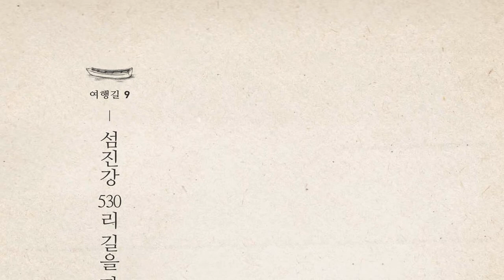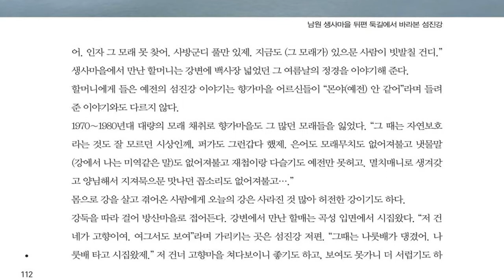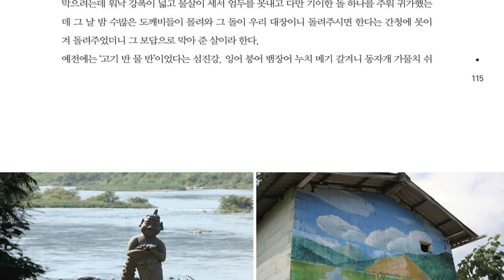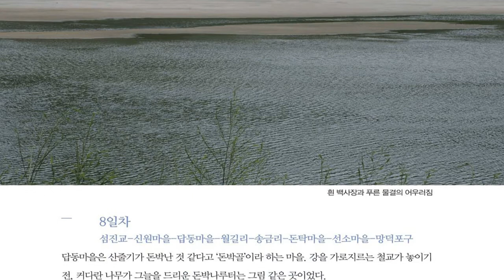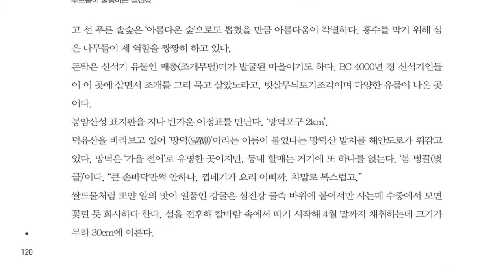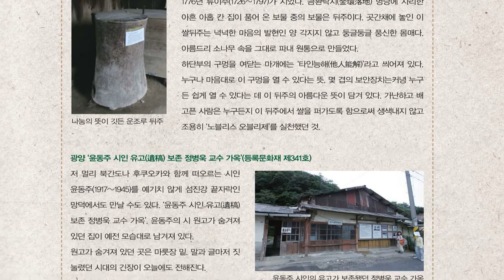이야기가 있는 문화유산 전라권 여행길, 섬진강 530리 길을 따라 2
01 꽃담길 따라 '꽃수 놓듯 축원인정도 새긴'
02 승탑을 찾아서 '선승의 맑은 기품 깃듯'
03 누정기행 '자미탄 붉은 물결따라'
04 호남 선비정신을 좇아 '절의와 기개'
05 군산 근대유적을 찾아 '수탈의 역사 서리'
06 시간의 향기 속으로 '천년고도 전주'
07 광주 오월길 '역사의 빛'
08 섬진강 530리 길을 따라 1
09 섬진강 530리 길을 따라 2
10 터무니를 찾아 '옛집 옛마을 속'
11 전라도 판소리 기행 '동편제 길을 따라'
12 남도의 간이역들 '느림과 곡선의 아름다움'
13 광주 양림동 고샅길 '걸음걸음 이야기꽃'
14 서해안 갯벌을 따라 '뭇생명들의 집'
15 영산강 350리 길을 따라